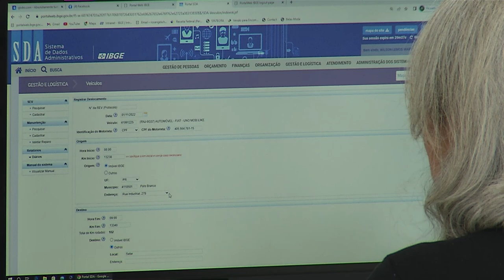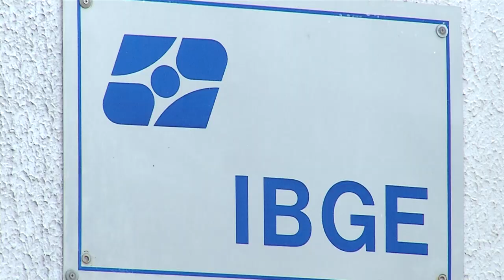Quase 700 moradores de Pato Branco disseram que não vão responder ao Censo de IBGE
Atualidade: À medida que o Censo vai sendo concluído, aumenta o número de pessoas que por vários motivos, dizem que não vão responder o questionário do IBGE.